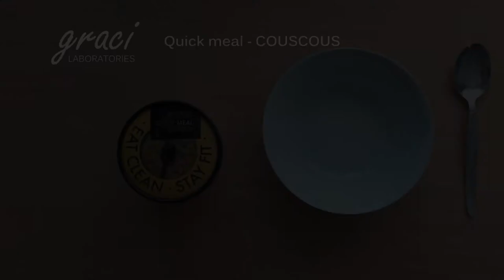QuickMeal Couscous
Graci - QuickMeal - Couscous
Preparat 'la pachet' bogat in proteine, cu lingura/furculita (spork).
Mod de pregatire:
Adaugati apa fierbinte pana la marcaj, lasati 5 minute sa se hidrateze si serviti-l!
Produs fara arome artificiale, fara conservanti sau coloranti sintetici.
Ingrediente: cuscus (cous-cous / cus-cus / cus cus / cous cous etc.), morcovi deshidratati, seminte prajite de in integral, sare de mare, rosii deshidratate, pudra de ardei iute, marar deshidratat, piper, praz udeshidratat, ardei.

Stiati ca: lingura-furculita spork a aparut la sfarsitul secolului al XIX-lea pentru a usura servirea mesei in restaurante fast-food, in scoli, in inchisori sau in armata etc. Este o lingura prevazuta la varf cu 2-4 dinti scurti, putand astfel fi folosita si ca furculita.